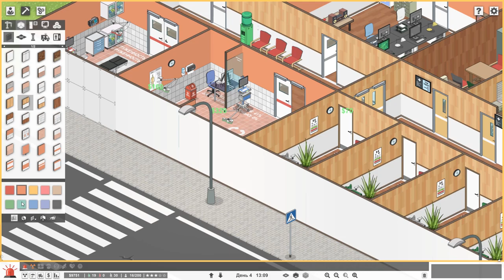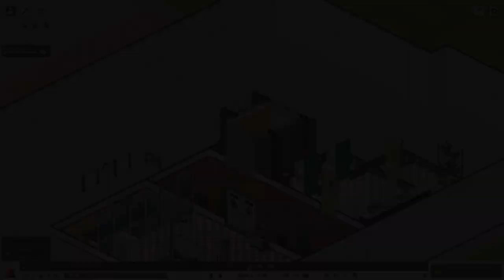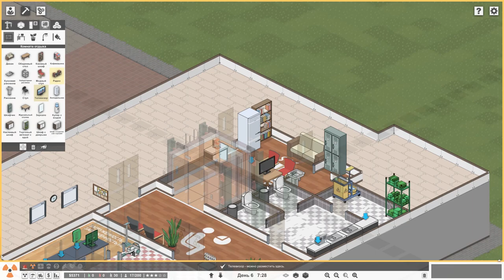Расширение отделения или Грини балбес /03/ Project Hospital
В этой серии Project Hospital, Greeny искренне надеялся построить и открыть отделение интенсивной терапии, но так, как он балбес, у него естественно, ничего не получилось. Более того, своими навыками в экономике и проектировании, он поставил больницу на грань банкротства, уже в первую неделю ее существования. Greeny Style рулит =)